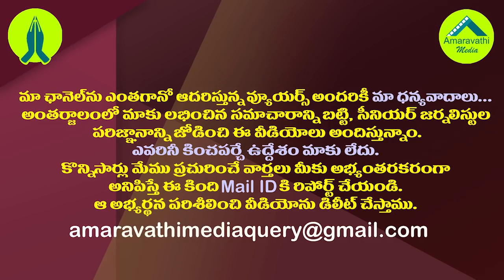పోలవరంపై కేంద్రం మరో కోత..ఇలాగైతే జగన్ కల నెరవేరడం కష్టమే| Another Shock to AP Govt Over Polavaram